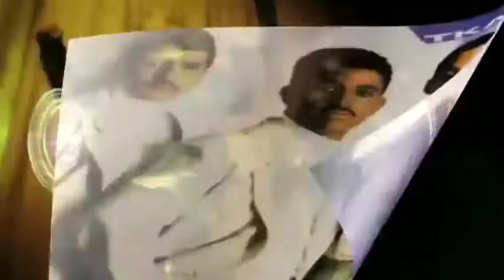TKA. Maria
Latin Freestyle